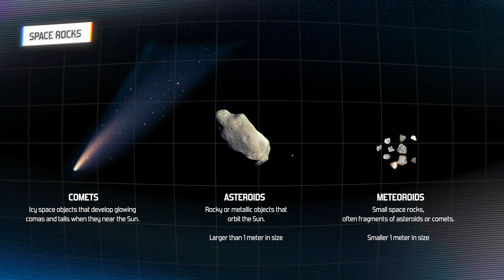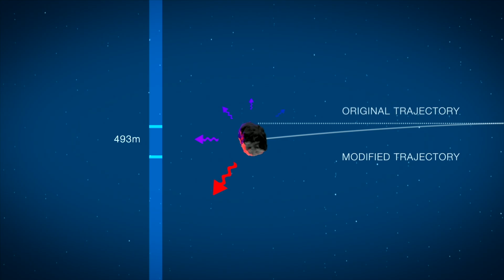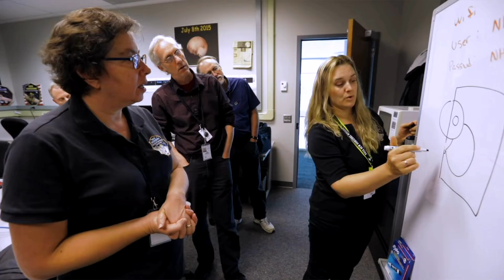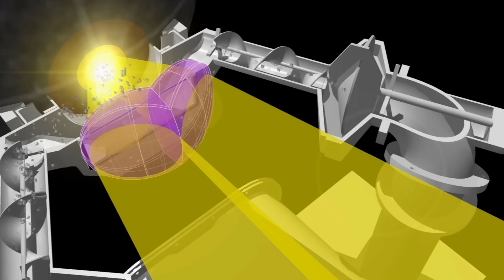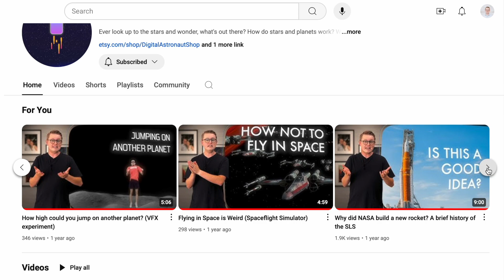What's an asteroid? Could an asteroid hit Earth one day (again)?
Asteroids are rocky objects orbiting the Sun, remnants from the early solar system. Today, we’re exploring some of the largest rocky objects in our solar system. I’ll talk about the asteroid belt and how asteroids sometimes come much closer to Earth than we’d like- such as Apophis, the asteroid that probably won't hit Earth in 2029 or 2036.

We’ll dive into NASA’s DART mission, which tested how we could redirect a dangerous asteroid, and I’ll explain how missions like OSIRIS-REx are helping us study asteroids up close. Asteroids actually hit the Earth more often than you might think!

Plus, did you know asteroids could one day be mined for valuable resources? From understanding the risk of asteroid impacts to uncovering the potential for asteroid mining, this video gives you an overview of these strange space rocks. If you’ve ever wondered about the role of asteroids in the solar system—or what would happen if one hit Earth—this video is for you.

00:00 - What’s an asteroid and how big are they?
00:45 - What’s the asteroid belt?
01:04 - Mars’ asteroid moons
01:28 - Are asteroids dangerous?
01:58 - Apophis: The most dangerous asteroid
02:38 - Redirecting dangerous asteroids (DART)
03:29 - Arrokoth / New Horizons
04:06 - Bennu / Ossiris-Rex
04:28 - Asteroid mining
05:31 - Like exploring space?